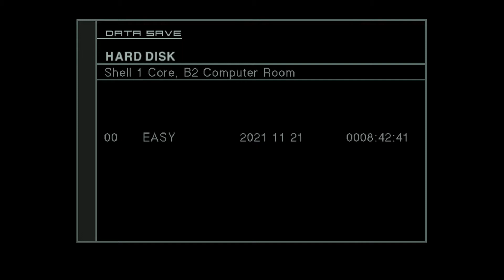Let's Play Metal Gear Solid 2: Substance (PC) 24 - Deja Vu